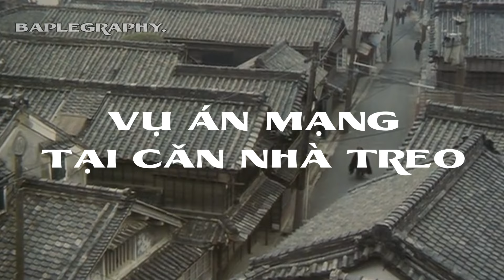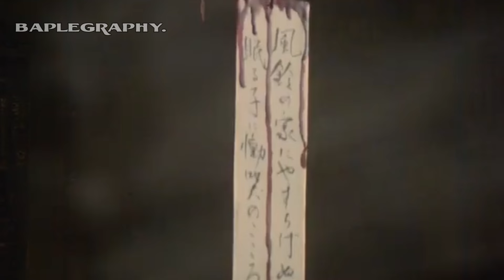KỲ ÁN CĂN NHÀ TREO | baplegraphy.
Các vụ án của thám tử Kindaichi Kosuke.

ĐÂY LÀ TÓM TẮT PHIM, KHÔNG THỂ THAY THẾ TRẢI NGHIỆM XEM PHIM THỰC TẾ
Ngô Lê Hoàng Phúc
Momo: 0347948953 - TP bank: 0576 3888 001